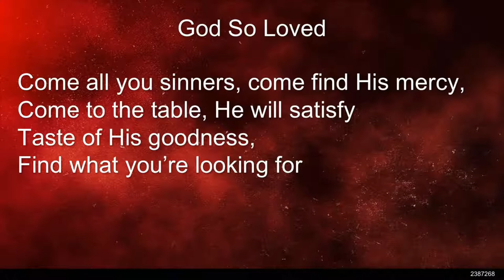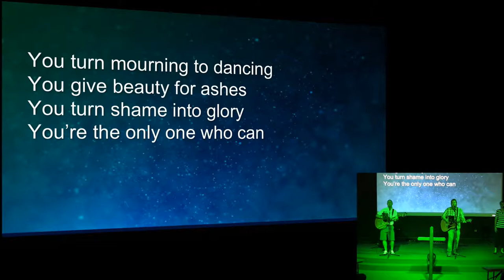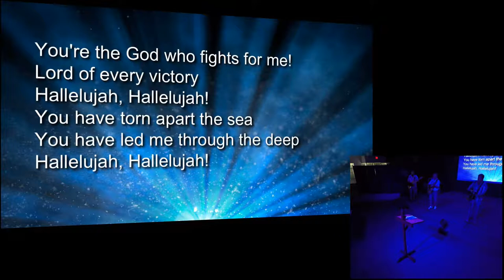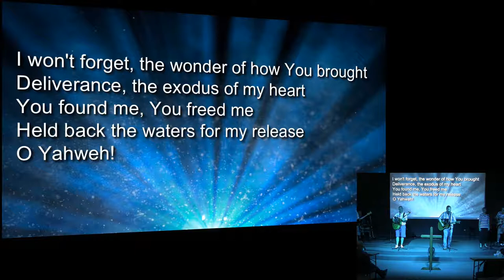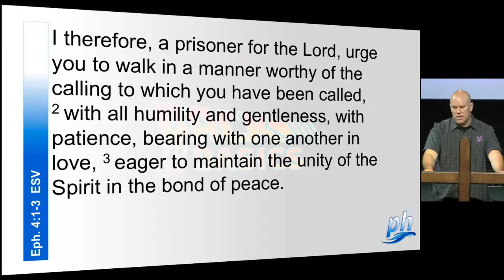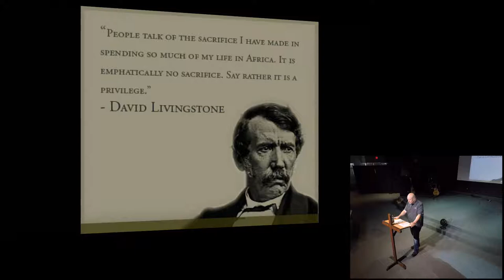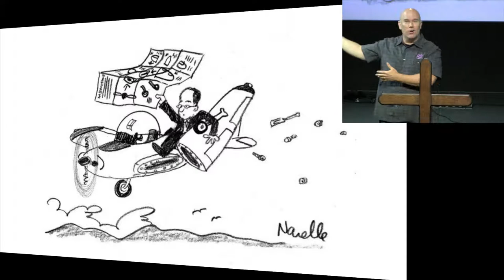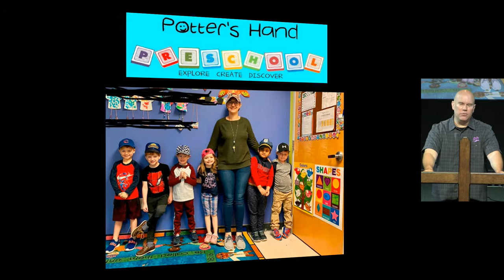May 24, 2020: Back to the Basics by Dr. Matt Mitchell